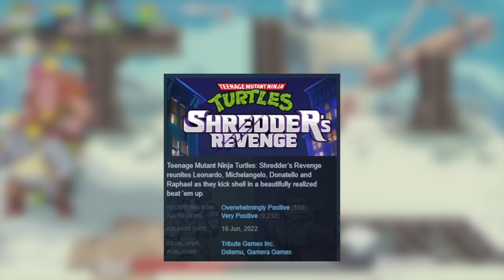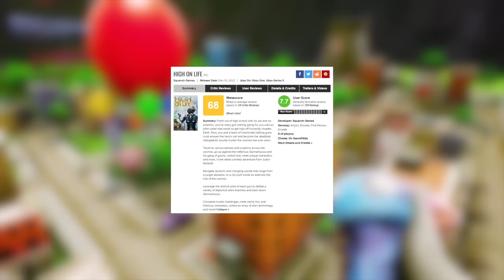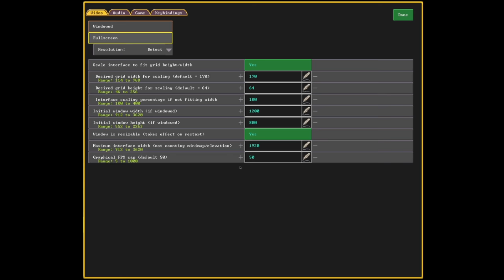10 SURPRISE HITS of 2022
2022 gave us tons of predictably awesome games, but there are some that we just didn't see coming.

0:00 Intro
0:21 Cult of the Lamb
1:37 TMNT: Shredder's Revenge
2:53 Goat Simulator 3
3:58 Trombone Champ
5:15 Goose Goose Duck
6:05 Neon White
7:07 High On Life
8:28 Powerwash Simulator
9:50 Stray
11:02 Vampire Survivors
12:08 BONUS